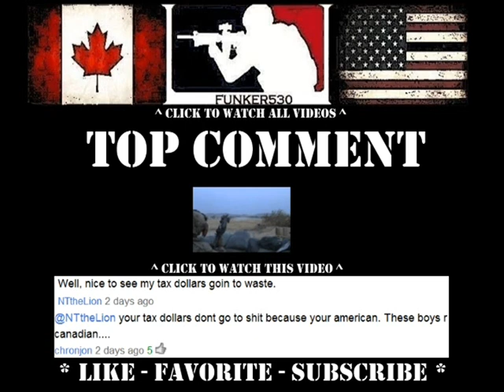THE LAV 3 CANNON IN AFGHANISTAN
Would you want to be on the receiving end of that 25mm cannon?